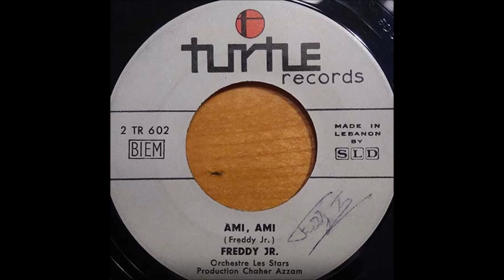Freddy Jr. & Orchestre Les Stars "Ami, Ami" (Lebanese garage rock 45)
Produced by Chaher Azzam. Released on Turtle Records, made in Lebanon by SLD.